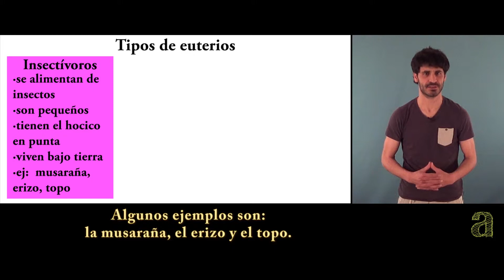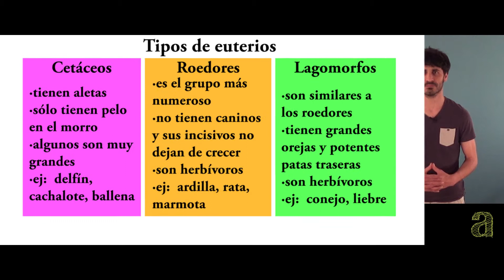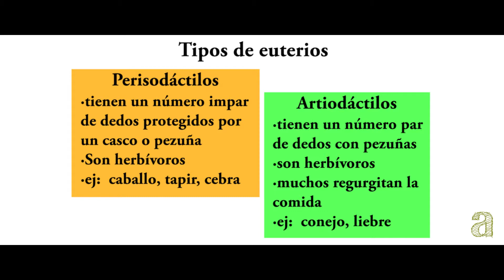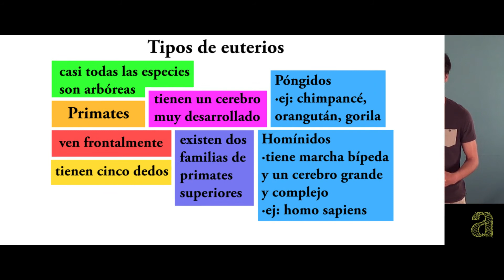Tipos de euterios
Insectívoros, carnívoros y quirópteros. Cetáceos, roedores y lagomorfos. Perisodáctilos y artiodáctilos. Primates.